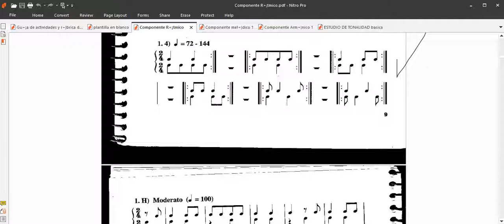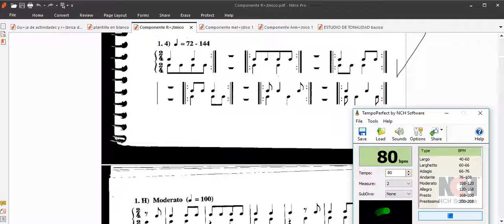componente ritmico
lectura - componente ritmico.
1- un plano
2- a dos planos